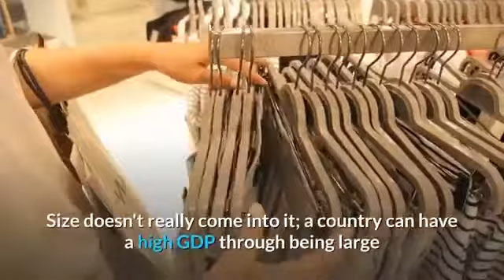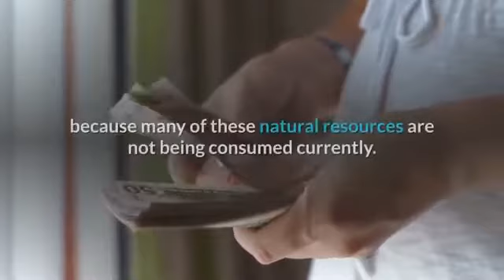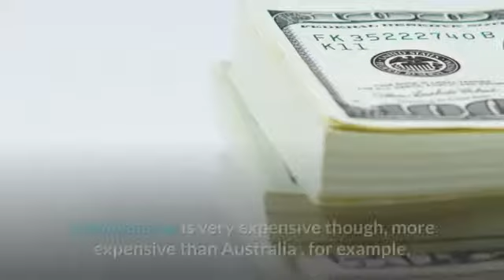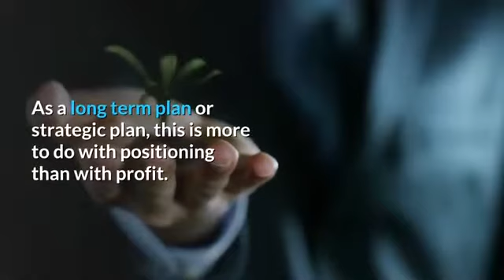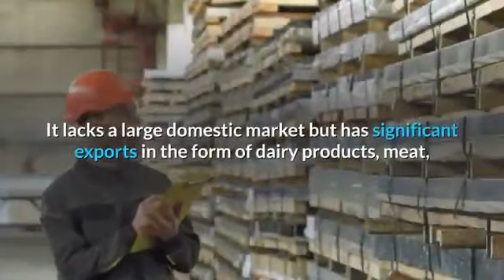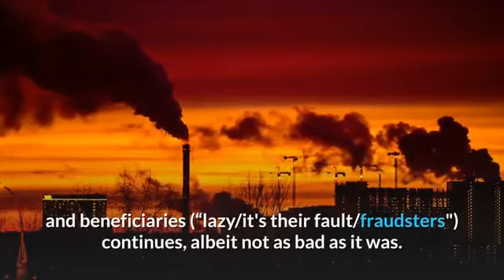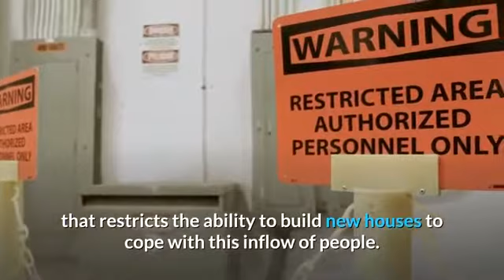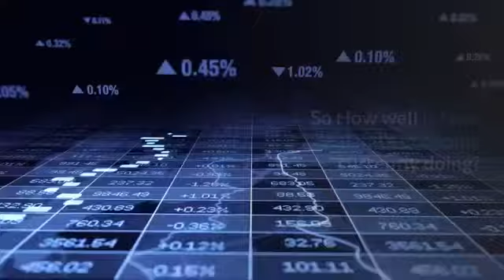Economy of New Zealand Explained 2020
The Economy of New Zealand : A Rich but Expensive Country with too Many Poor

The combined area of the main islands of New Zealand is about 256,000 km². That puts it between Japan and Great Britain.

New Zealand is a small, remote country sitting at the bottom of the earth, with a population of about 4.7 million people. With a small, but definitely very powerful military.
Size doesn't really come into it; a country can have a high GDP through being large and not be regarded as economically prosperous.
 GDP per capita is a better measure with New Zealand ranking 31st (and well after neighboring Australia at 16th and many developed European countries, etc.). So well off in global standards but not too prosperous relative to its peers. It could do a lot better.

New Zealand is far smaller than Australia, has a higher cost of living, and much lower wages.  Regularly it gets rated as the best place in the world to do business, usually because of its relatively small size and so lack of multi-billion dollar monopolies and lack of competition in certain industries.

New Zealand has an overabundance of natural resources, which is why it is considered one of the wealthiest nations per capita in the world. This is not to be confused with human income, wealth holding, because many of these natural resources are not being consumed currently.
Such as all the clean water, along with Norway, the only two countries with more freshwater than their populations need.
All the rest of the world does not have access to enough clean water.
So measuring on GDP (although New Zealand still ranks among the top 20, hence why it is part of the G20) does not account for even a fraction of the total wealth of the nation.
New Zealand also ranks as one of the freest nations, least corruption, and the most peaceful country in the world.

New Zealand is in the happy position of having a large amount of fertile land and not many people. It wasn't that many years ago that they had 20 times more sheep than people. When the wool market went, soft farmers looked for other options. Now there are dairy cows as far as the eye can see!
One thing that the world will always need is food, so there will always be a demand for dairy. However, should the popularity of dairy decline, then it is not hard for landowners to switch to whatever the demand is there for. There are countries relatively nearby (such as China) that can't possibly hope to produce enough food for their population.
So agriculture, in one form or another, will continue to be the backbone of the New Zealand economy.

Fonterra is New Zealand’s largest multinational cooperative company, which is owned by about 10500 farmers in New Zealand. It is responsible for 30% of the world’s dairy trade, so certainly very important for the New Zealand economy.